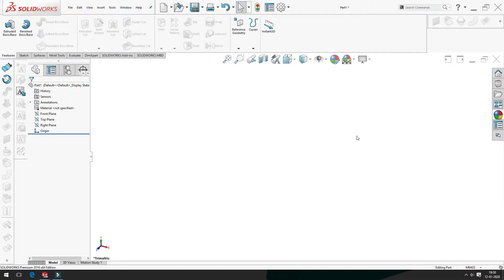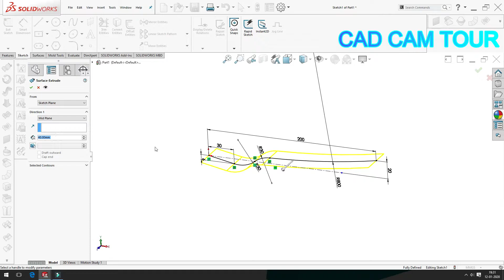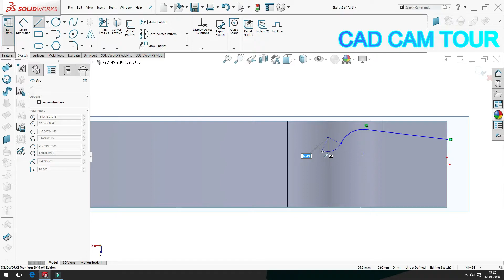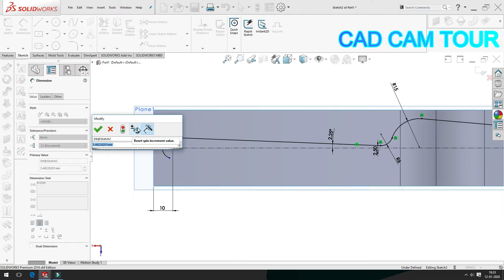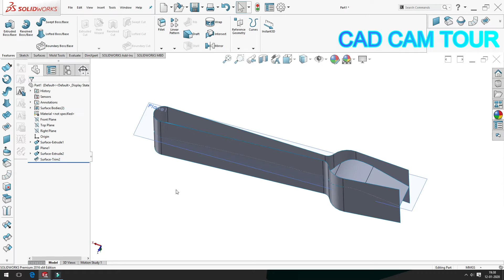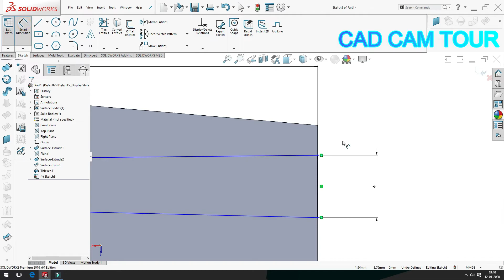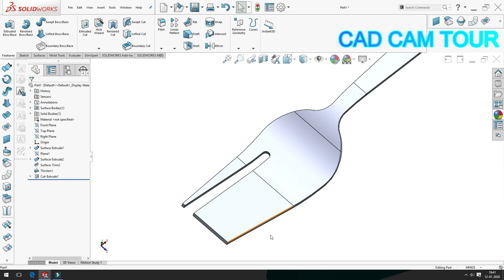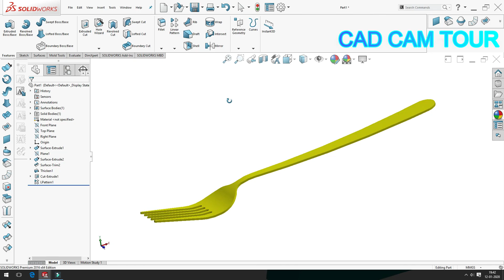Solidworks tutorial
Please donate to motivate us. So that we will upload more videos.

Upi id
arunbalaabs@okaxis